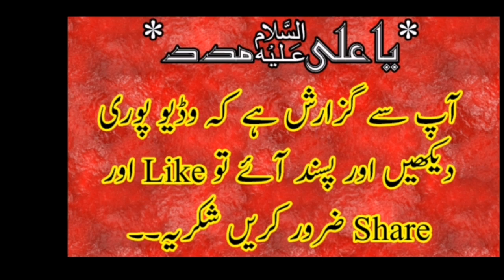Shahadat Shazada Ali Akbar a.s By Sayed IqbaL Hussain Shah of bajar 2019 Jalalpur Sargodha